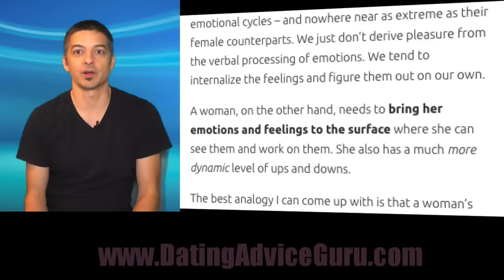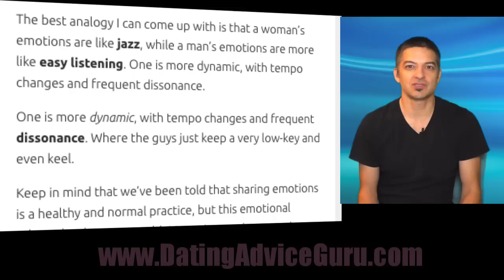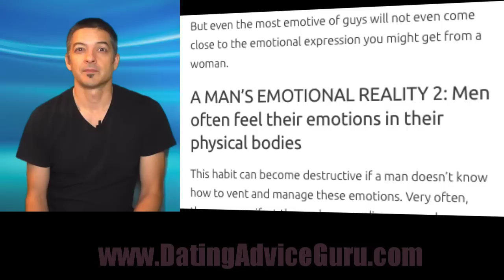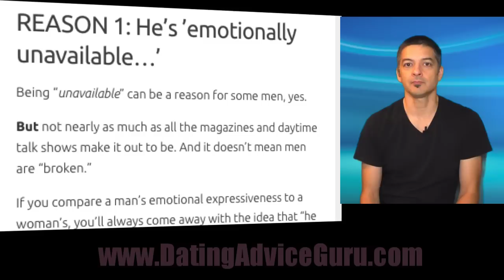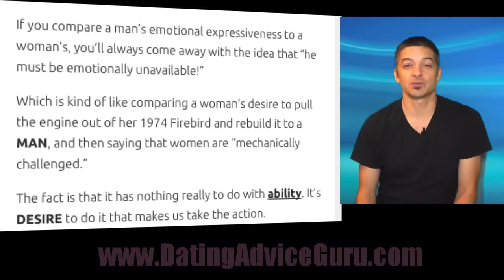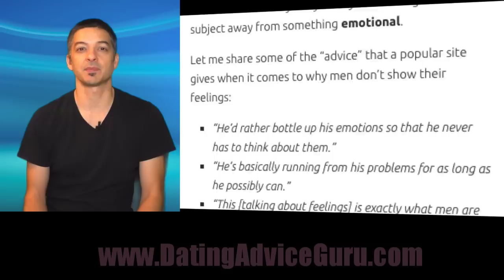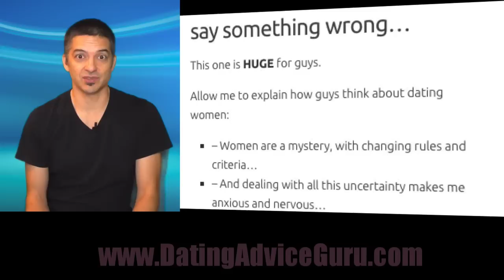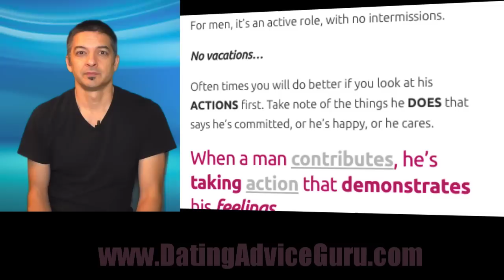3 Reasons Why Guys Don't Share Their Feelings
Why does he avoid talking about his emotions? You want him to open up and express his emotions to you…

Yet there's always something holding him back! Why?

What is it about men that makes it so hard to just open up and lay it out for you?

I'll tell you exactly what, but it's not what you might expect.

Are guys raised to avoid having these discussions?

Yes...and no.

Guys are usually built to go through their feelings differently than how women would do it. Men don't really get as much a kick out of exploring the world of emotions - instead we draw inward and sort it out, lone-wolf style.

Some men just don't see the benefits of openly expressing these things as often as women do. Neither one is right or wrong. Each style of handling feelings suits each side just fine.

Now we're going to get into the 3 reasons why guys don't share their feelings, but there's also one other thing I wanted to talk about as well...hit that play button to get the full scoop!

Carlos Cavallo
Dating Advice Guru